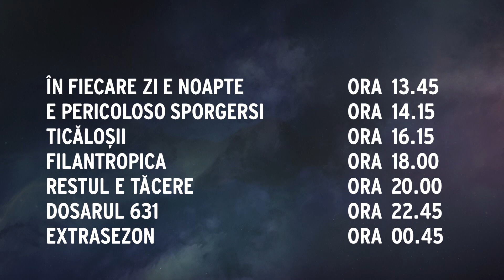Promo - Aniversare Marius Florea Vizante